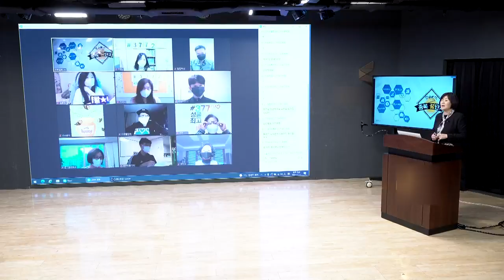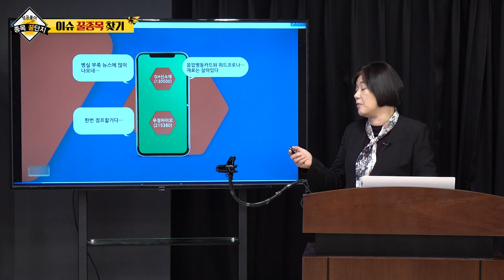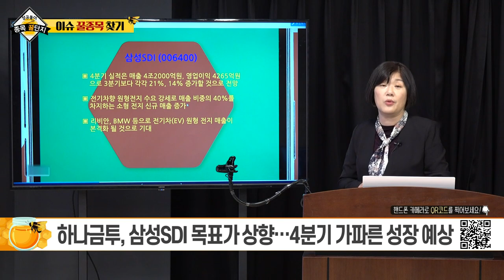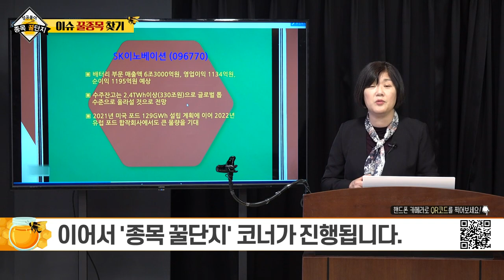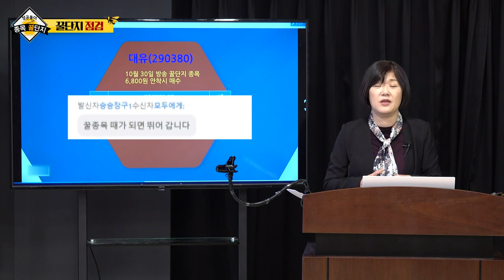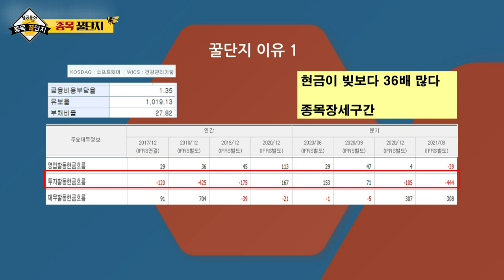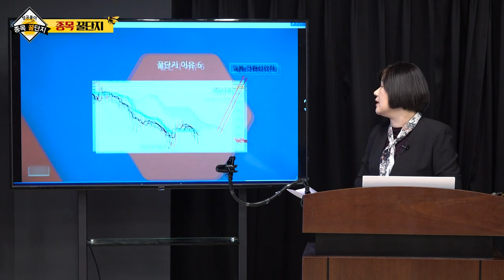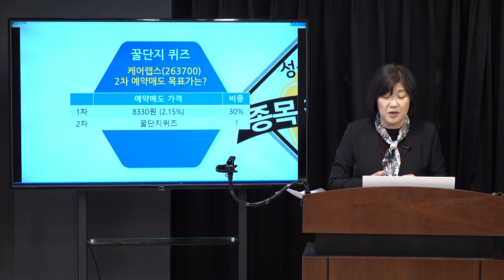GH신소재, 우정바이오, 삼성SDI, SK이노베이션, 케어랩스, 대유_구미영의 성공풀이 종목 꿀단지 (20211113)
# 꿀단지 점검: 대유(290380)
# 종목 꿀단지: 케어랩스(263700)